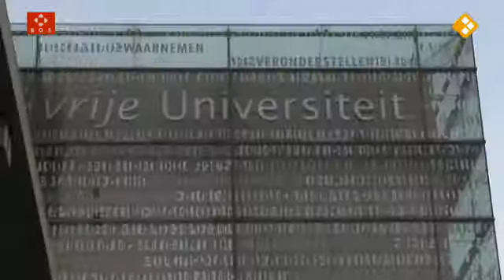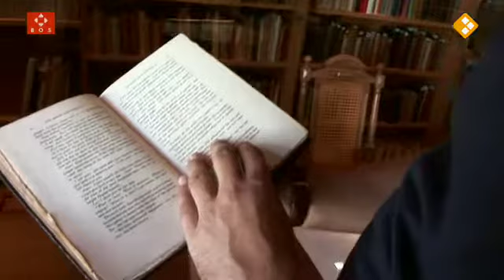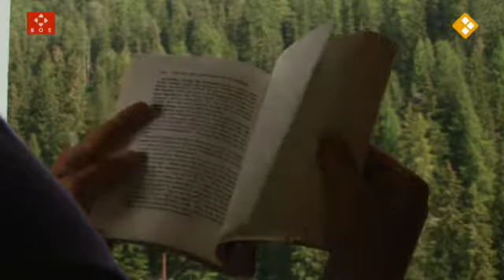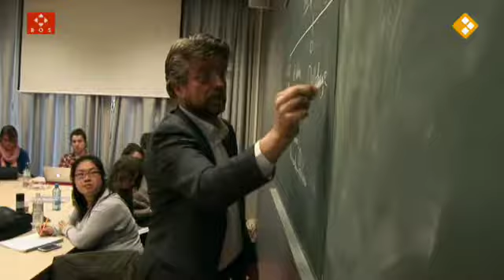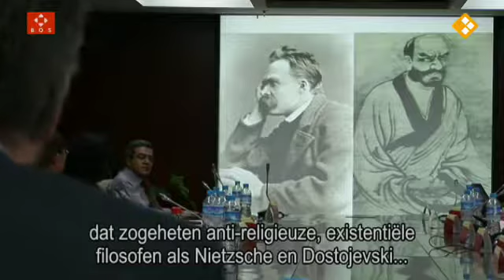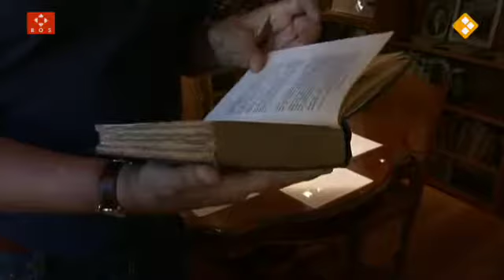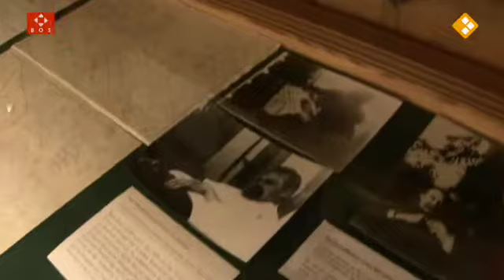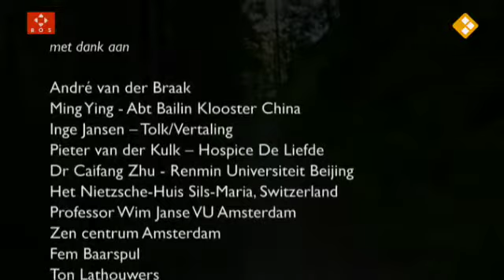Het Verre Oosten in het Westen 20130602